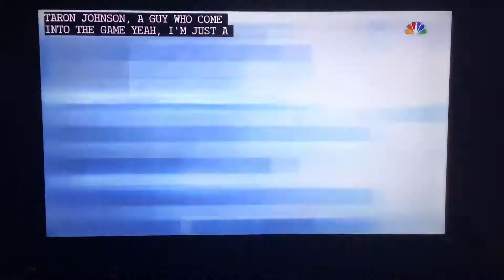Bonus Coverage: Baltimore Ravens at Buffalo Bills AFC Divisional Playoff on NBC Outro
Nintendo Mario and the Buffalo Bills successfully got their revenge on the Baltimore Ravens (after a 17–24 loss last season in the regular season in week 14) and defeated them 17–3 and is advancing to the AFC Championship Game for the first time in franchise history under his coach career, and will face winner of (6) Giovanni and the Cerulean Browns or (1) Kansas City Chiefs. This is the last game on NBC, until next season, where Super Bowl LVI will be on NBC. 🥳

Special thanks to everybody at NFL on NBC for watching Sunday Night Football and playoff coverage of 2020 NFL Season! We’ll see them next fall aka next season!